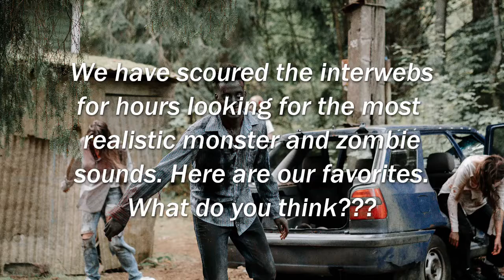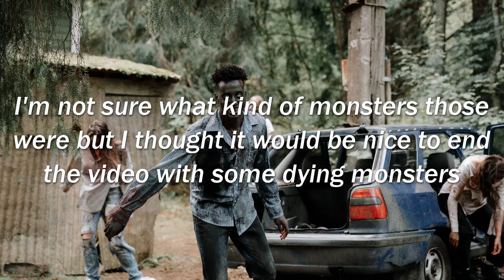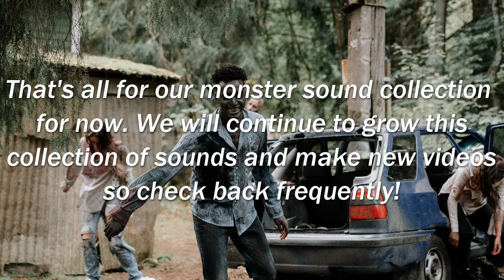Scary Monster Sounds- Zombie Sounds - Don't watch this alone!!!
This is the first video of our scary sounds collection. We scoured the internet for hours hunting for the best monster and zombie sounds. Watch this in the dark with a friend. Never alone!!! If there is a video you would like us to make please mention it in the comments. We WILL make it!